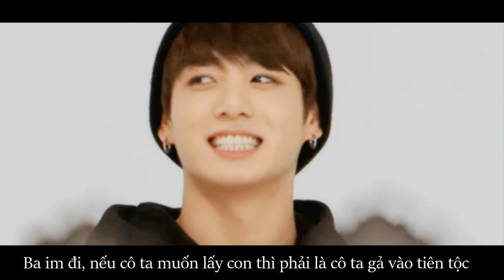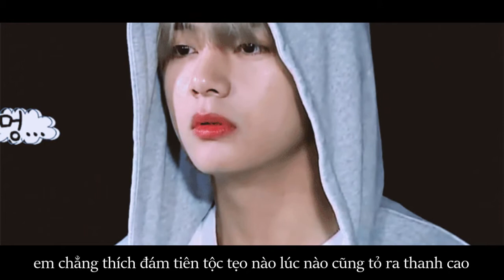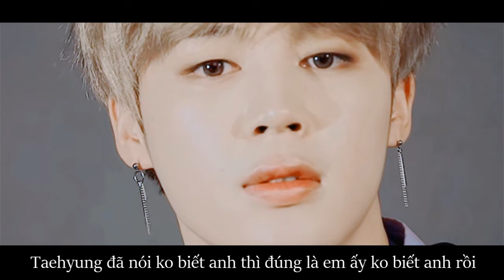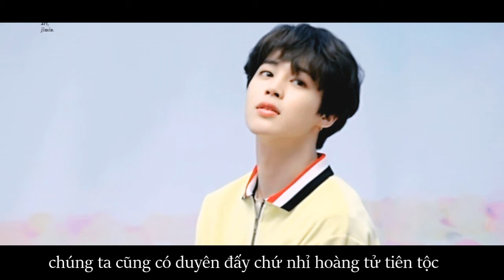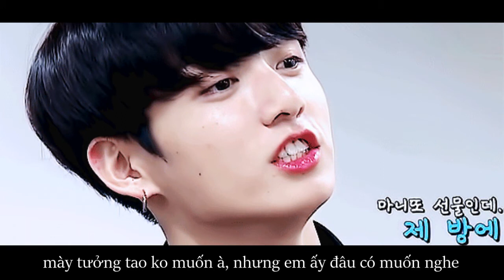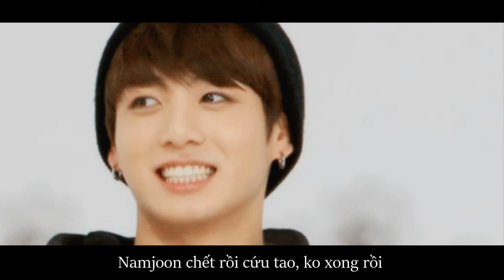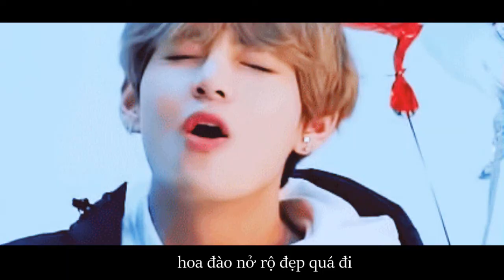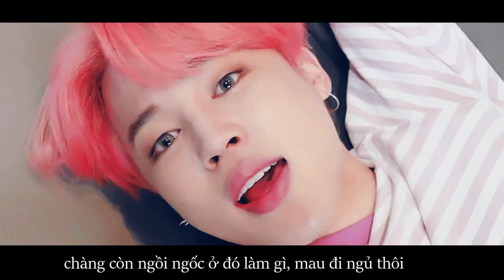( Kookmin - Twoshort ) - " Nhân Duyên Tiền Định " - Mở Đầu